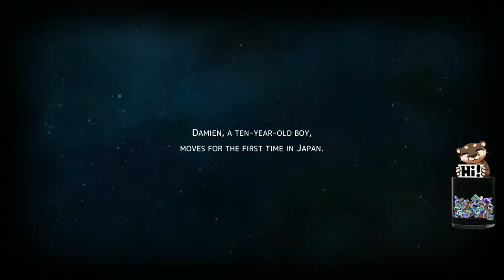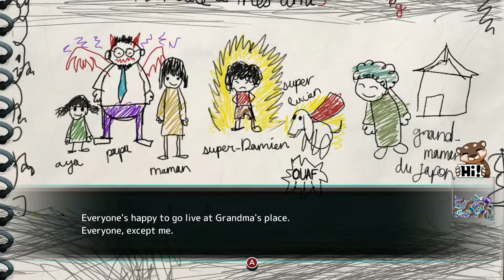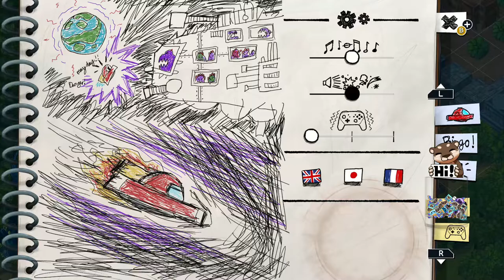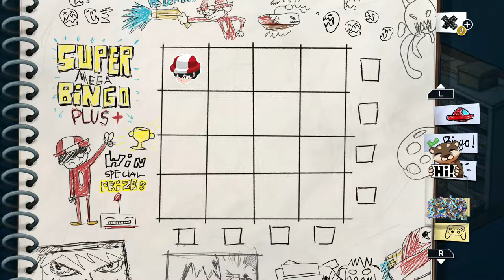This Kid has one heck of an Imagination | Captain Velvet Meteor: The Jump+ Dimensions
Let's check out Captain Velvet Meteor: The Jump Plus Dimension on Nintendo Switch!